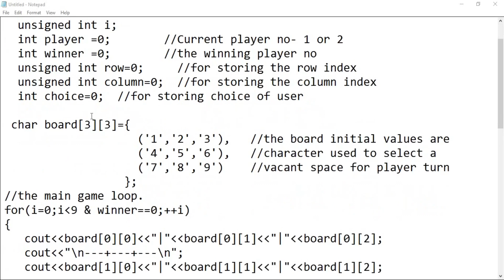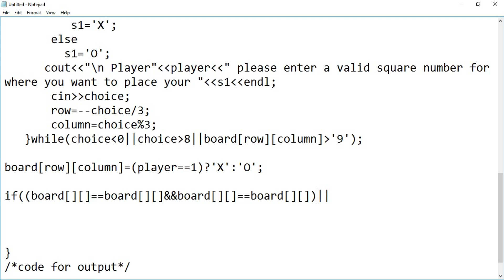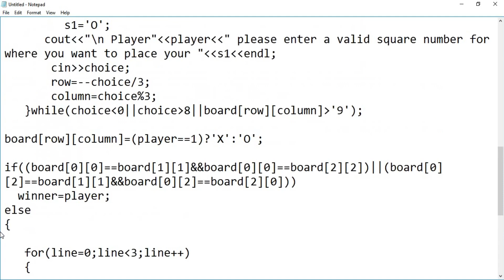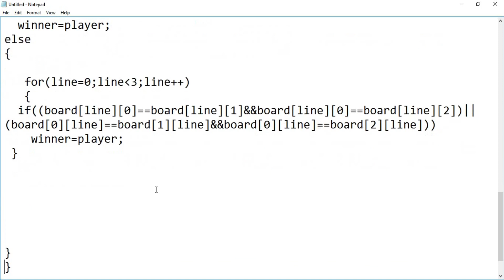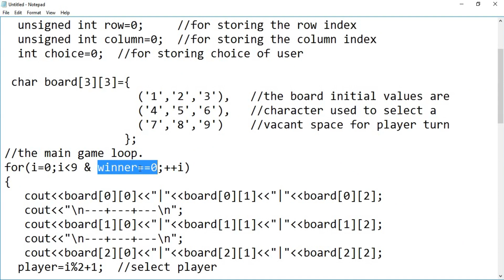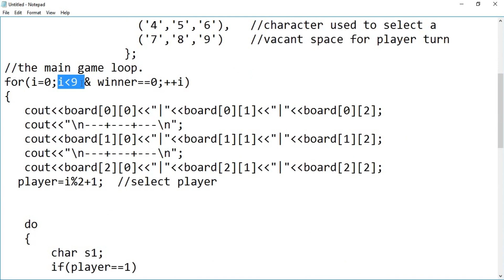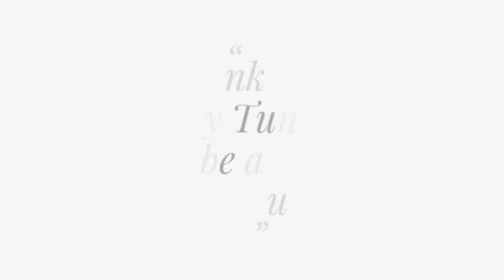Third video in Tic-Tac-Toe Game Development in C++/C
This is the Third video of tic-tac-toe game development series in C++/C. It is helpful for newbies and school level programmer. It is a practical implementation approach of programming in designing a game which is popular in real world. Students may also use it as a school level project purpose.